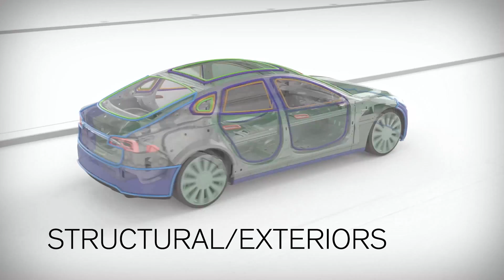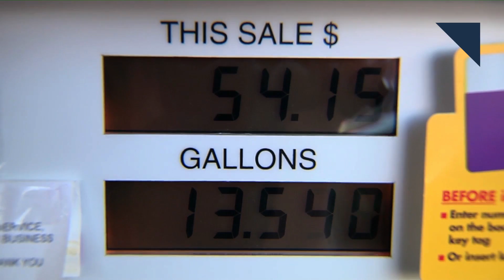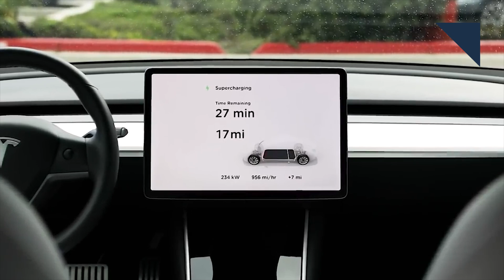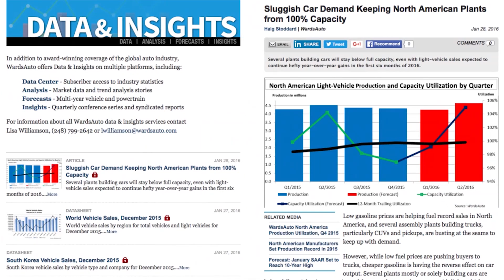Tesla V3 Supercharger, Clever Charging Solution - Autoline Daily 2548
0:23 OEMs & Environmentalists Clash Over Fuel Economy
1:39 Clever Solution for More Charging Stations
2:49 Tesla Opens 1st V3 Supercharger
3:42 Electronic Parking Brakes Grow in Popularity
4:35 Protecting Passengers in Autonomous Vehicles
5:29 Why Automakers Are Abandoning Auto Shows